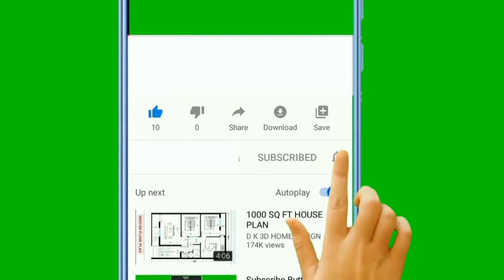U.S GOVT. Negotiates with Biafrans as they ordered Nigeria Government on what to do.